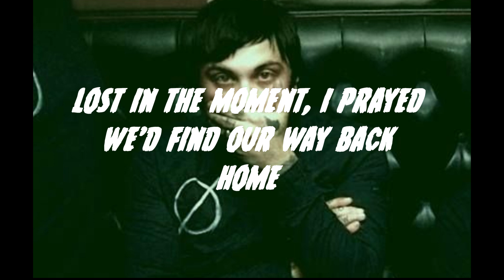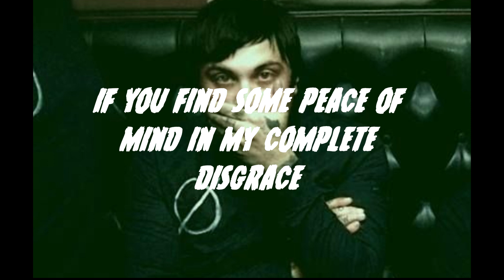Frank Iero And The Future Violents - The Unfortunate (lyrics)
you ok frank?